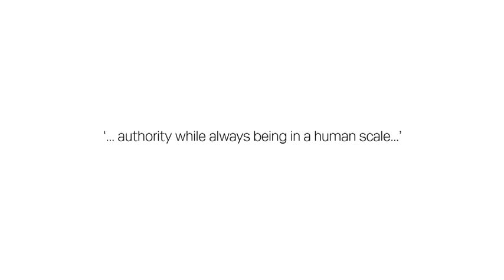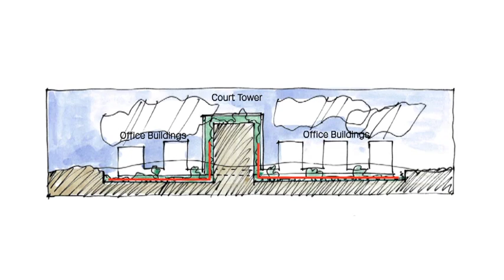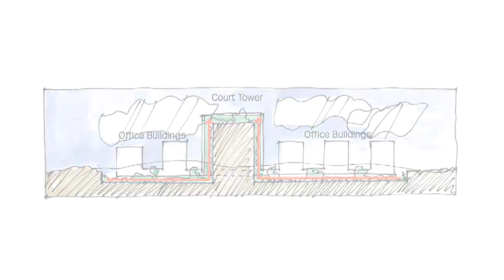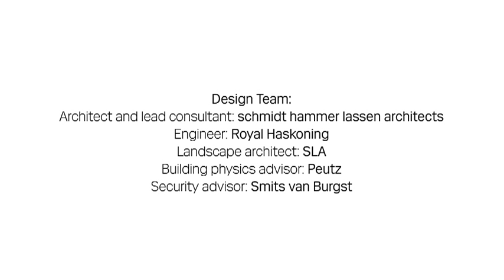The Permanent Premises of ICC by schmidt hammer lassen architects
Located close to the North Sea, the new ICC premises will be in an area between nature and city, set in the rolling dune landscape on the edge of The Hague. The main concept of the design is the sculptural arrangement of buildings in the landscape and of a landmark that conveys the eminence and authority of the ICC, while at the same time relating on a human scale.